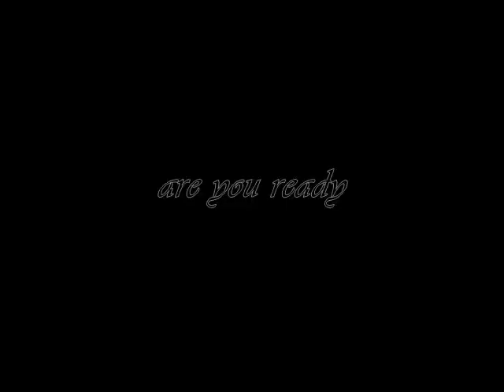Ves Events Nightlife Panama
Así arrancábamos hace más de 14 años - con un evento nocturno en la Calle Uruguay de la ciudad de Panamá con la TOP MODEL Wendy Sagel y las chicas del momento